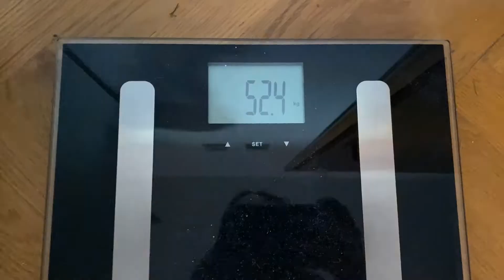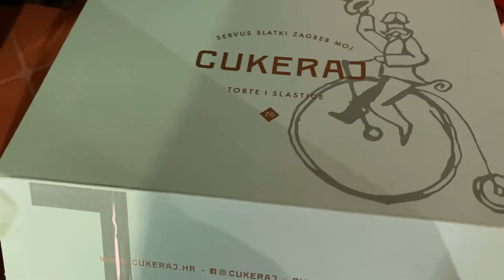ŠTO SAM RADILA PRVA DVA DANA U ZAGREBU